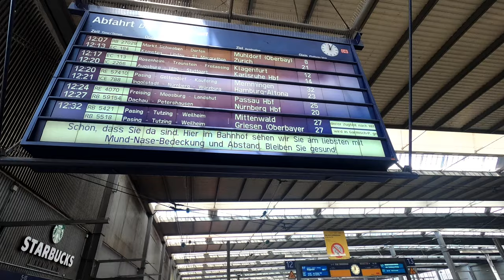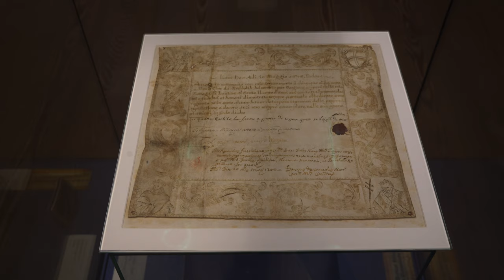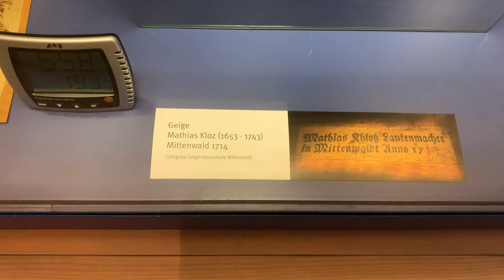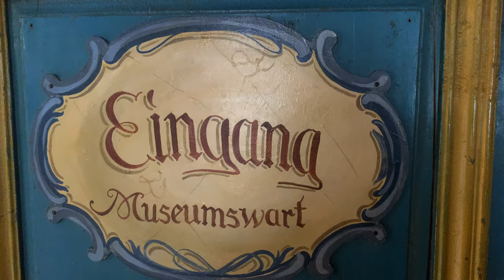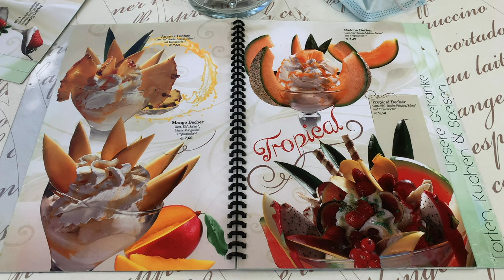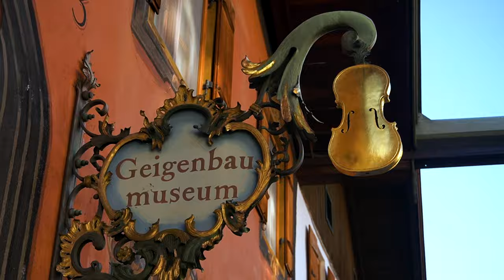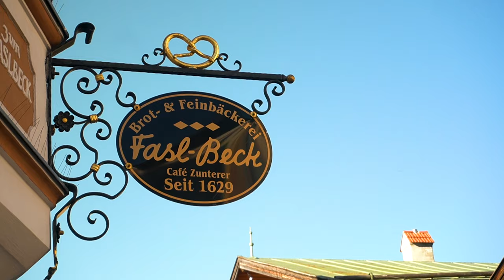The Magical Alpine Town Most Tourists Miss | Mittenwald, Germany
Violins, ice cream, Leautasch: Take this easy Garmisch-Partenkirchen daytrip to the Partnachklamm Gorge in the Bavarian countryside.
Channel: near.fromhome
Ben: strawbennyjam
Camille: freshspringham